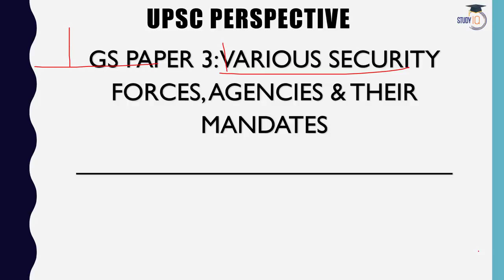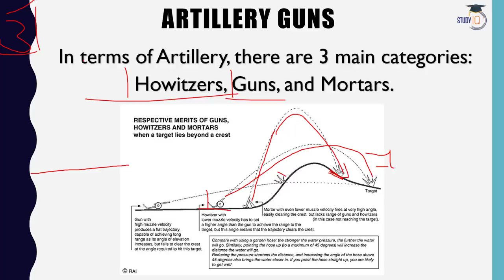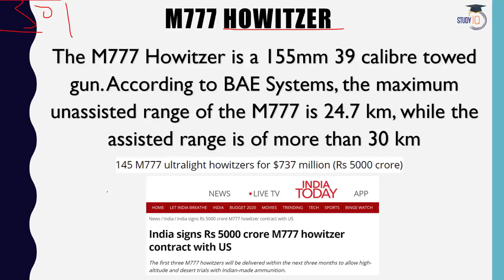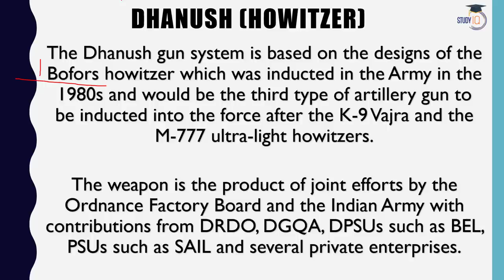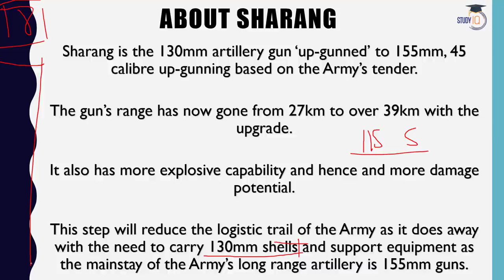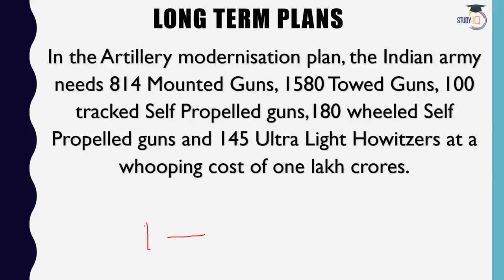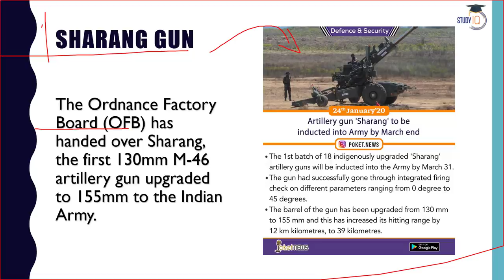Sharang Artillery Gun पूर्ण रुप से स्वदेशी आर्टिलरी गन Current Affairs 2020